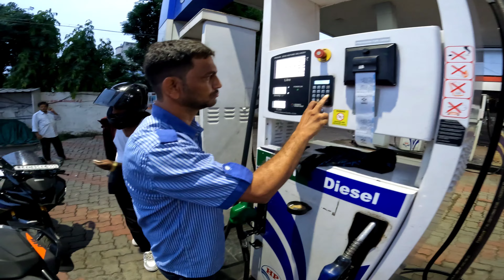Bike Ride With Duke 25T❤️‍🔥 || Welcome To Chikhaldara Hill Station 🥰